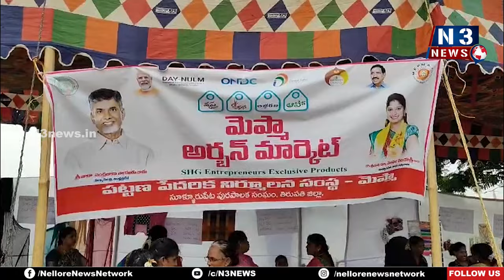దీపావళి కానుక ఉచిత గ్యాస్ సిలిండర్లు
- ఎమ్మెల్యే డా.నెలవల విజయశ్రీ
- సూళ్లూరుపేటలో మెప్మా అర్బన్ మార్కెట్ ని ప్రారంభించిన ఎమ్మెల్యే